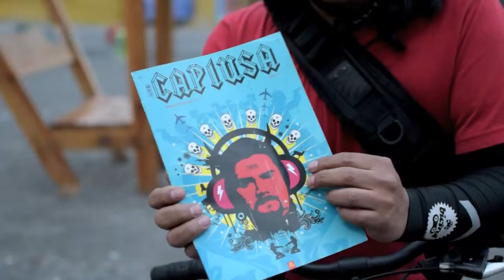Luis Villacinda /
El maestro Luis Villacinda siempre ha sido una voz de sabiduría que nos ha aconsejado durante toda una década.